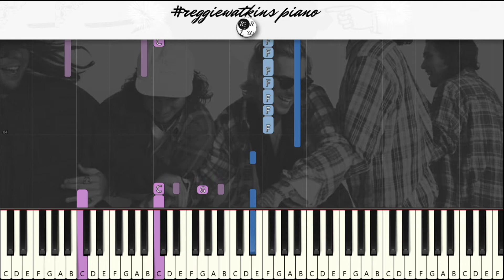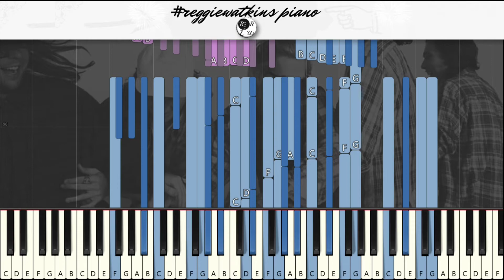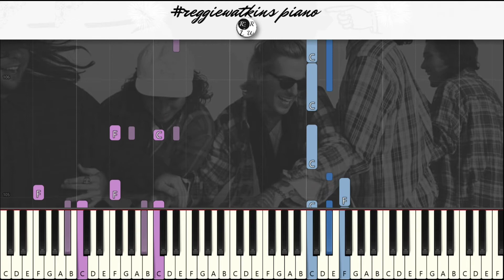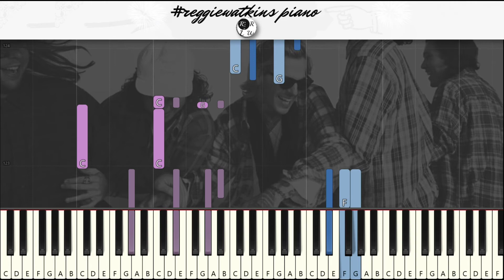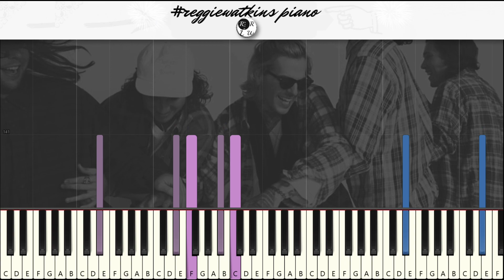The Neighbourhood - Nervous [reggiewatkins piano synthesia tutorial]